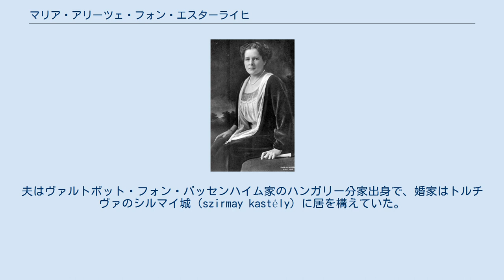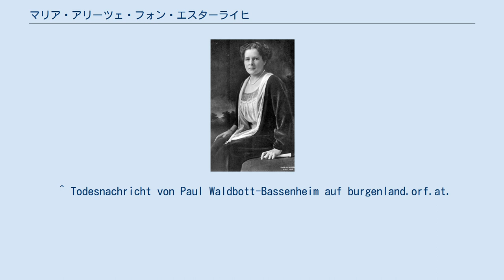マリア・アリーツェ・フォン・エスターライヒ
マリア・アリーツェ・エマヌエーレ・アグネス・アンナ・フォン・エスターライヒ（Maria Alice Emanuele Agnes Anna Erzherzogin von Österreich, 1893年1月15日 - 1962年7月1日）は、オーストリア皇帝家の分家の一つテシェン公爵家の公女。
 テシェン公爵家の当主フリードリヒ大公とその妻でクロイ公爵家出身のイザベラ大公妃の間の八女として生まれた。
第一次世界大戦後、家族とともにハンガリーの所領ウンガリッシュ・アルテンブルクに移住。
1920年5月8日にルツェルンで、フリードリヒ・ハインリヒ・ヴァルトボット・フォン・バッセンハイム男爵（1889年 - 1959年）と結婚した。
夫はヴァルトボット・フォン・バッセンハイム家のハンガリー分家出身で、婚家はトルチヴァのシルマイ城（szirmay kastély）に居を構えていた。
夫妻の間には6人の子が生まれた。
夫妻は第二次世界大戦末期までハンガリーで大地主として生活していたが、戦後は所領が国有化されたため出国した。
 長女マリア・インマクラータ（1921年 - ）は1947年、ベルギー王妃エリザベートの甥ハンス・ヘリベルト・ツー・テーリンク＝イェッテンバッハ伯爵（1903年 - 1977年）に嫁いだ。
 1955年に死去した弟アルブレヒト大公の遺言により、マリア・アリーツェの次男パウル・ヴァルトボット・フォン・バッセンハイム男爵（1924年 - 2008年）がテシェン公爵家の夏の居館だったオーストリア・ブルゲンラント州のハルプトゥルン城を相続した。
2008年にパウルが子供のないまま死ぬと、この城の所有者はマリア・アリーツェの三女シュテファニー（1929年 - ）の息子マークス・ツー・ケーニヒスエッグ＝アウレンドルフ伯爵となった。
 ^ ハンス・ファイト・ツー・テーリンク＝イェッテンバッハ伯爵の次男。
 ^ Todesnachricht von Paul Waldbott-Bassenheim auf burgenland.orf.at.